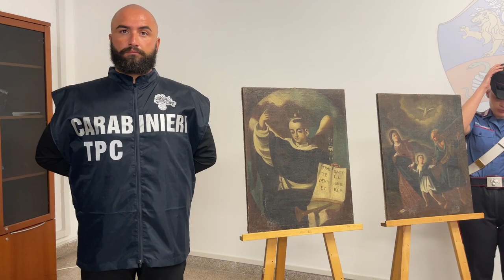Riconsegnati alla comunità di Senigallia i dipinti ritrovati a Cortino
Oggi presso la sede del comando provinciale carabinieri di Teramo, il comandante provinciale, Pasquale Saccone e il capitano Manuel Curreri, comandante del Nucleo Tutela Patrimonio Culturale dell’Aquila, hanno restituito i dipinti rinvenuti a Cortino e rubati in una chiesa di Senigallia (AN) nel 1997, a Don Mario Camborata, parroco della Chiesa San Giovanni Battista di Scapezzano di Senigallia, da cui dipende la chiesa rurale Madonna del Soccorso teatro del furto